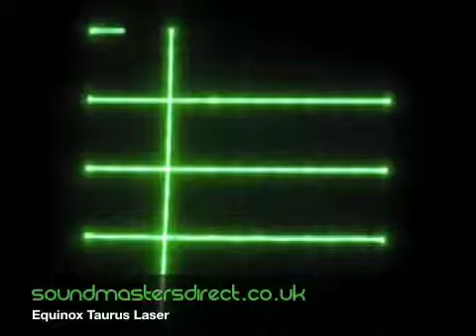Equinox Taurus Laser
This Exceptionally bright 100mW green laser uses high speed optical scanning stepper motors that create stunning animations. These animations are superb when projected onto walls without smoke. Additionally the Taurus produces many laser patterns that are ideal with haze or fog.